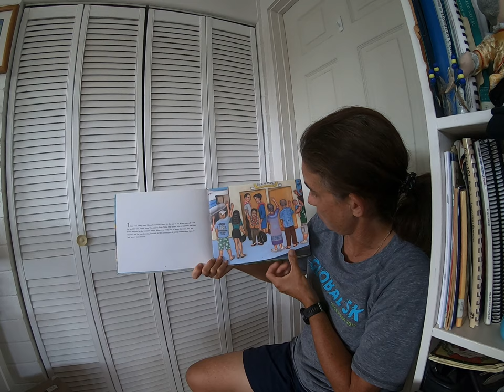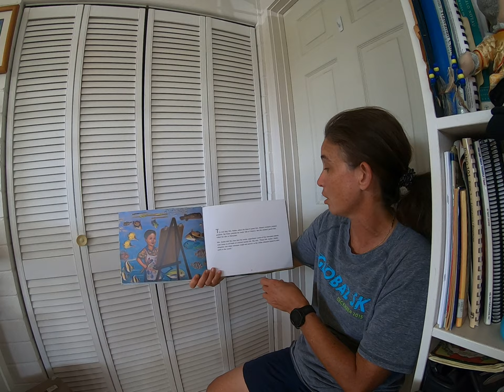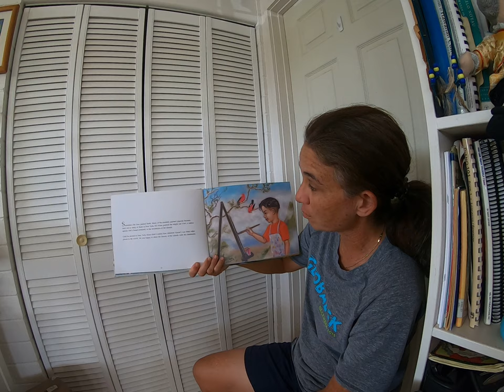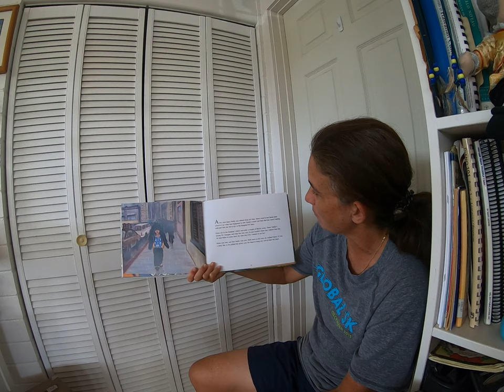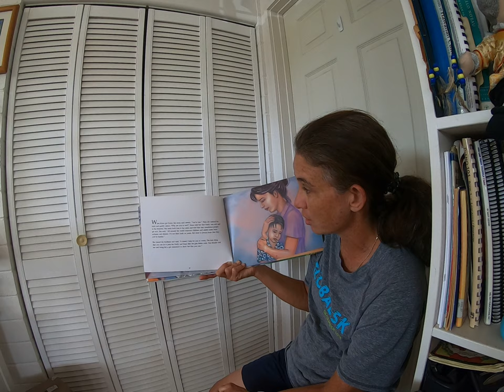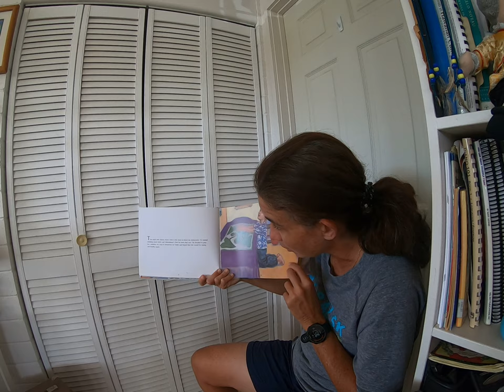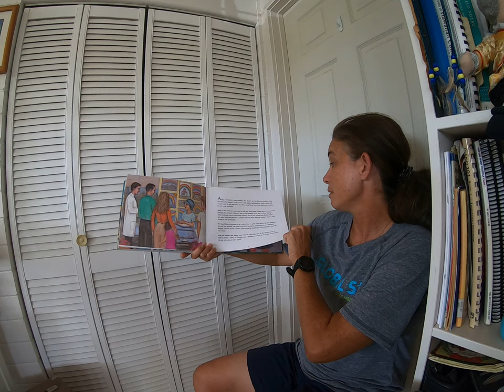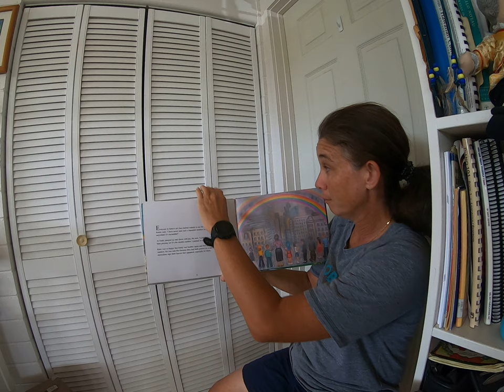Pray for a Rainbow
8/19/2020 story-time at school